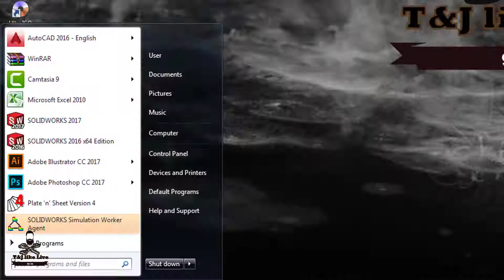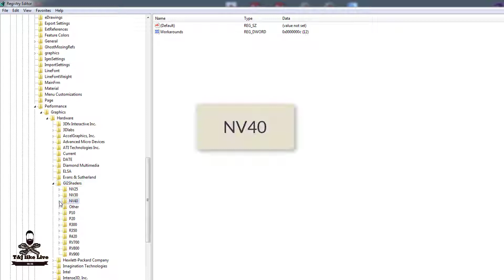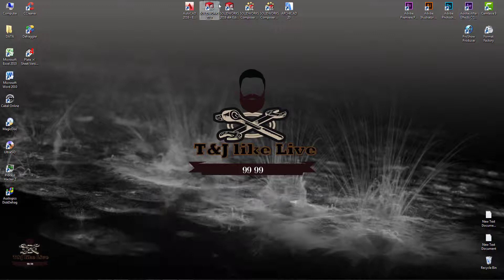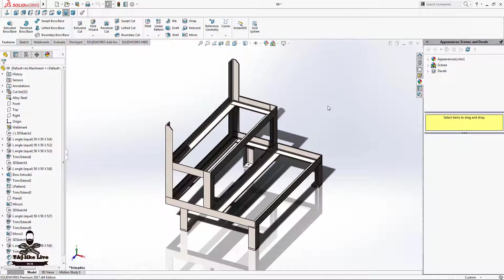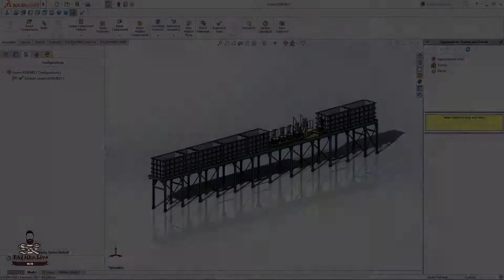EP 9 Activate Realview Graphics SolidWorks 2017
(｡￫‿￩｡)↘↙↘↙T&J like Live↘↙↘↙(｡￫‿￩｡)

1.Open the registry (Run - regedit)
2.Navigate to "HKEY_CURRENT_USER/SOFTWARE/Solidworks/SOLIDWORKS 2017/Performance/Graphics/Hardware/Current"

3. Double click on the "Renderer" key and copy the text under "Value Data". For example, for the GTX 770 mine was "GeForce GTX 770/PCIe/SSE2"

4.Navigate to "HKEY_CURRENT_USERSOFTWARE/Solidworks/SOLIDWORKS 2015/Performance/Graphics/Gl2Shaders/NV40"

5.Right-click on the NV40 folder on the left pane and select "New - Key"
6.Rename the new key with what was copied in step #3
7.The only key in this folder should be a "(Default)" key
8.Right/click on the right pane and select "New - DWORD (64-bit) or (32bit)  Value"
9.Name this new key "Workarounds"
10.Double-click on the "Workarounds" key and enter the value "30408". You should be in Hexadecimal mode.

11.RealView should now be available. If it is not, try setting the value in step #10 to "31408" or "30008"